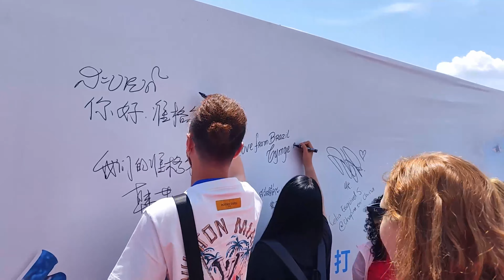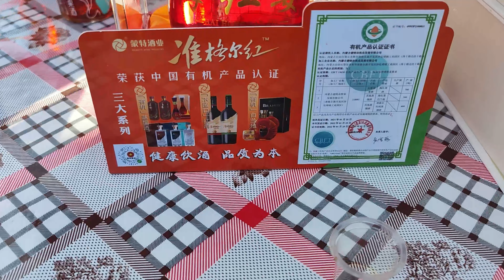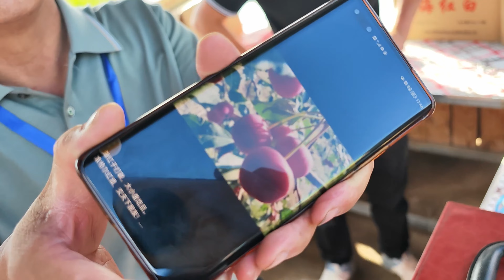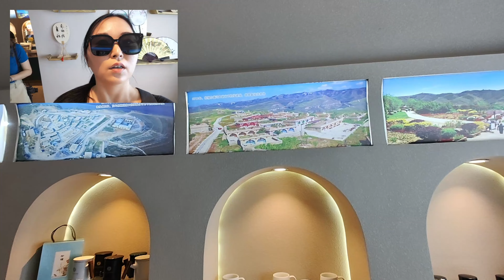😱💀Aqui na China - Infraestrutura incrível no meio do nada!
📲Wechat: cycymy

♦ Equipamentos utilizados
já NO BRASIL!!!